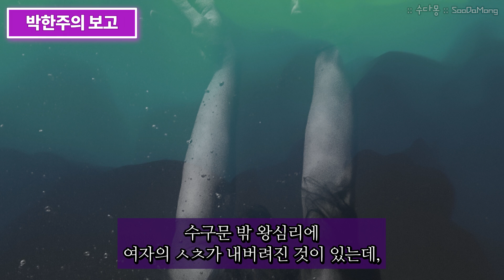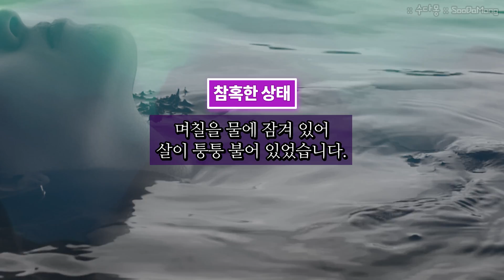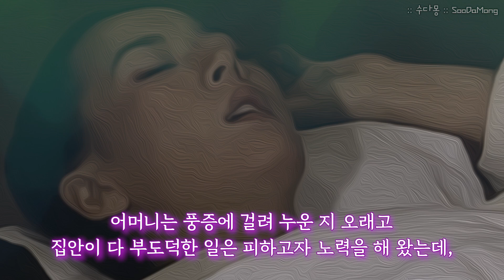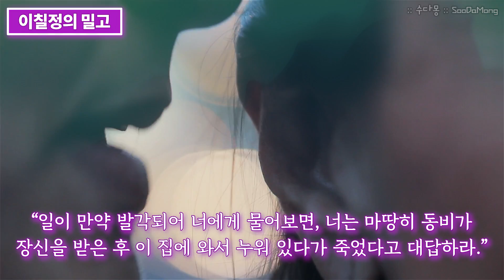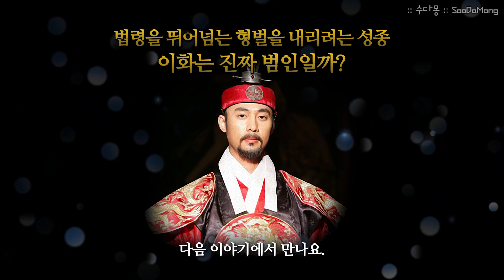조선시대 여종 수난사 : 동비는 왜 죽어야 했나?(1) - 인권은 없고, 양반의 질투심만 있었던 참혹한 사건 (역사, 국사, 조선시대역사, 조선왕조실록)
조선시대 노비의 삶이란 짐승같은?
혹은 짐승보다도 못한... 매우 고단한 고행의 삶이었죠.

오늘은 그러한 노비들 중에서
지속적으로 주인들에게 만만하게 쥐어뜯기던
여종의 삶에 대한 이야기를 해보도록 하겠습니다.

조선시대 여종 수난사에 대한 이야기는
수다몽 다른 영상으로도 있으니
참고해서 보시면 좋을 것 같습니다.

미인박명이라는 말이 있는데 특히 여종들의 경우
예쁘게 태어났다는 이유로 양반들의 놀잇감으로
전락하는 경우가 많았는데요.

사랑으로 대우해 주면 좋겠지만
대다수가 그렇게까지 끔찍히 아끼는 위치까지
올라가지 못하기 때문에
이리저리 휘둘리다가 힘겨운 생을 마감하는 경우가 많았지요.

동비 또한 어여쁘게 태어난 노비로
주인 양반인 이화의 눈에 띄는 바람에
물에 떠오른 시신이 되고 마는데요.

특히나 그 상태가 매우 참혹했다고 합니다.

왜 그녀는 그렇게 참혹하게 죽어야 했는지,
진짜 범인은 누구인지?
그런데 이 사건에 한 나라의 왕인 성종이
왜 눈에 불을 켜고 범인을 찾으려 했는지?

의문만 가득한 동비 사건!
1부 먼저 시작합니다~!

*참고미디어
[드라마]
- 역적 : 백성을 훔친 도적(2017)
- 왕과 나(2007)
※성종 외에 배역에 상관 없이 시대적 배경이 같아
배역에 상관없이 참고용 이미지로 사용하였습니다.